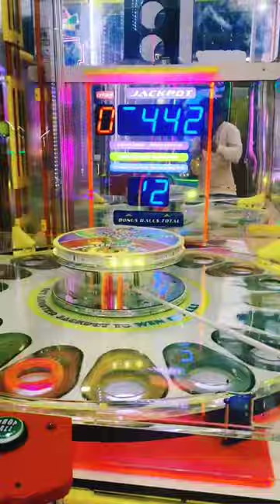Gaming zone shotsfeed viral video Toy shop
Gaming zone shotsfeed viral video Toy shopyang lagi viralshortsmemememeslucudank memesmeme compilationmemes compilationfunny memesdank meme compilationfresh memestik tok memeslenovo ideapad gaming 3 ryzen 5 5600hlenovo ideapad gaming 3 ryzen 5 5600h gtx 1650lenovo ideapad gaming 3 ryzen 5 5600h rtx 3050Ideapad gaming 3 ryzen 5 5600h